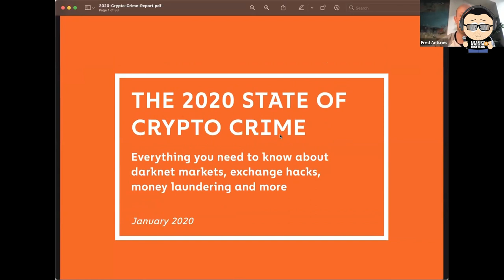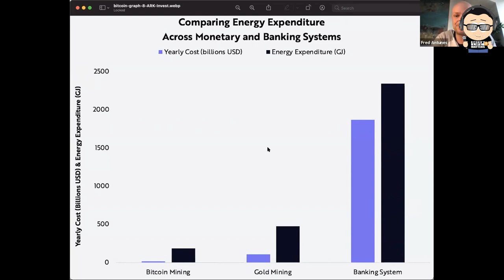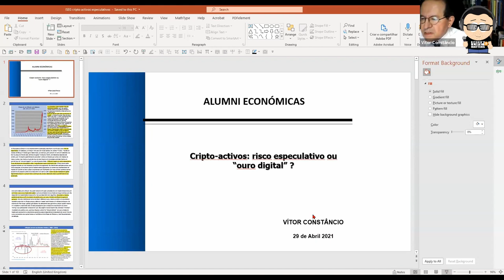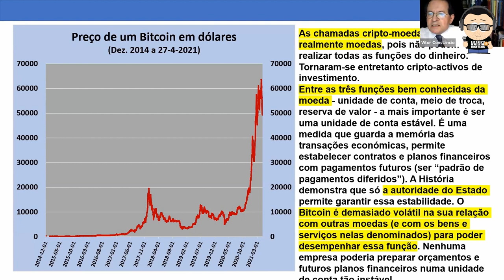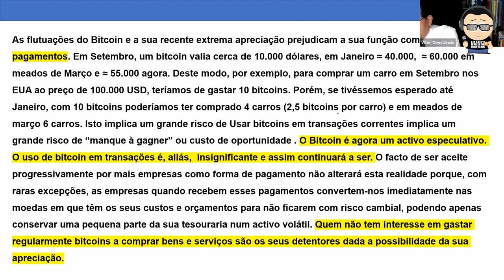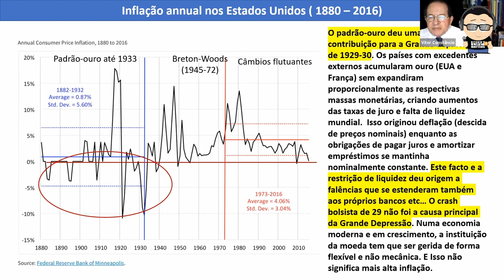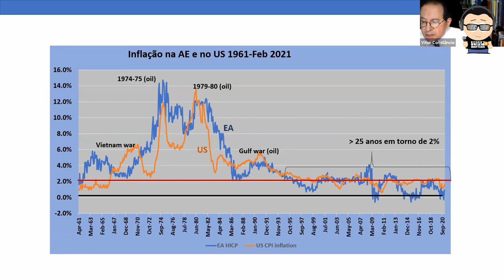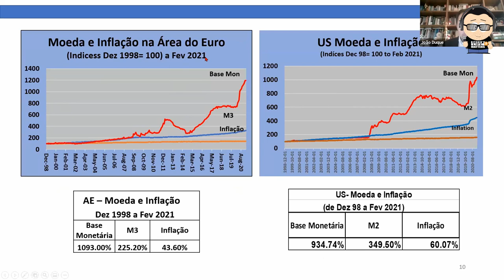FYM News: Vítor Constâncio vs Fred Antunes - Criptomoedas: Investir, Usar ou Esquecer? (2021-04-29)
🇵🇹This debate is in Portuguese🇵🇹